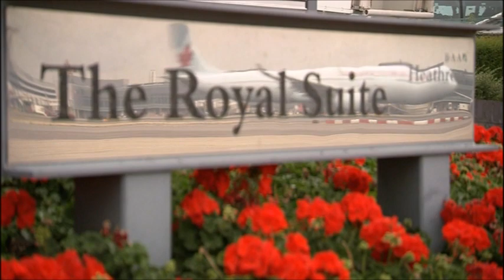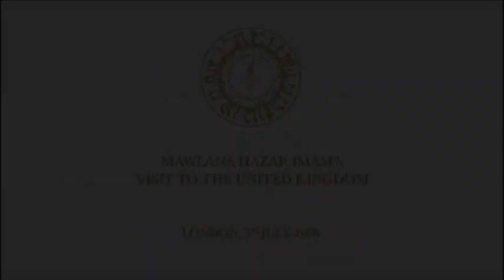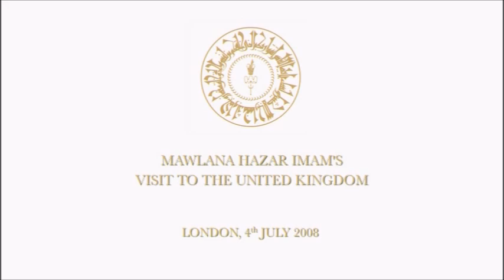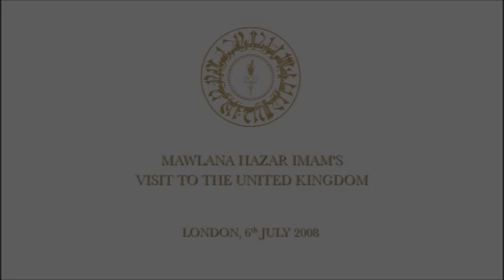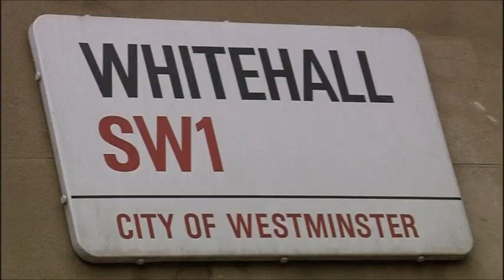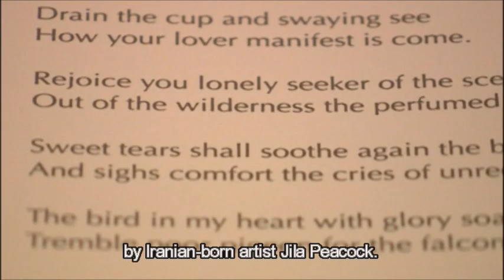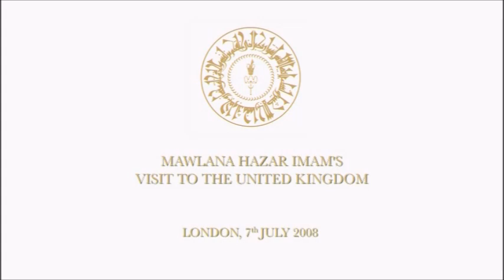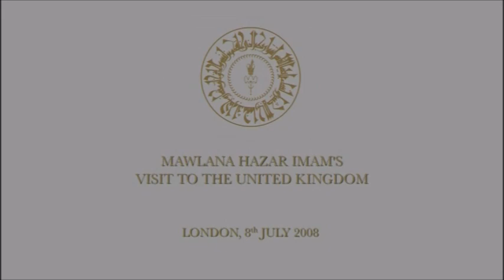Mawlana Hazar Imam's Golden Jubilee Darbar in The United Kingdom (English)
During the Golden Jubilee visit to Great Britain, Her Majesty the Queen hosted a black-tie dinner in honour of The Aga Khan at Buckingham Palace. The dinner was attended by -- from the Royal Family, the Duke of Edinburgh, the Prince of Wales, the Duchess of Cornwall, and the Duke of York, and, from the Imamat Family, by Prince Amyn, Princess Yasmin, Princess Zahra, Prince Rahim, Prince Hussain and Princess Khaliya, along with senior Jamati and AKDN leaders. In London, The Aga Khan undertook a busy schedule of meetings and other engagements which included meeting the British Prime Minister, the Right Honourable Gordon Brown, the Mayor of London, Boris Johnson, the Right Honourable David Cameron, Leader of the Conservative Party, the Right Honourable David Miliband, Secretary of State for Foreign and Commonwealth Affairs, the Right Honourable Jack Straw, Secretary of State for Justice and the Lord Chancellor and the Right Honourable Douglas Alexander, Secretary of State for International Development. The Aga Khan was guest of honour at a luncheon hosted by The Right Honourable Jack Straw, Secretary of State for justice and the Lord Chancellor. Also during the visit, The Aga Khan hosted a reception for diplomats and senior government ofﬁcials, followed by an Imamat dinner attended by political and civil society leaders from across the UK, including former Prime Minister Baroness Margaret Thatcher. The Aga Khan also met with the faculty and staff of The Institute of Ismaili Studies and the Aga Khan University’s Institute for the Study of Muslim Civilisations and with the Ismaili Leaders’ International Forum.